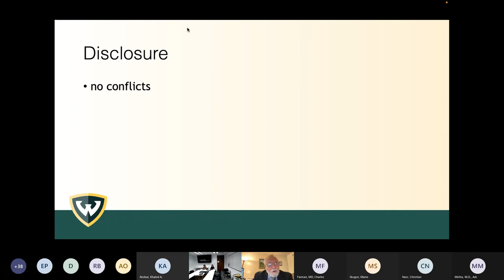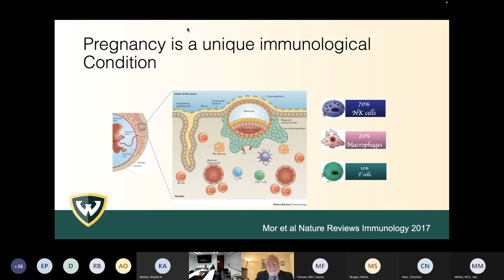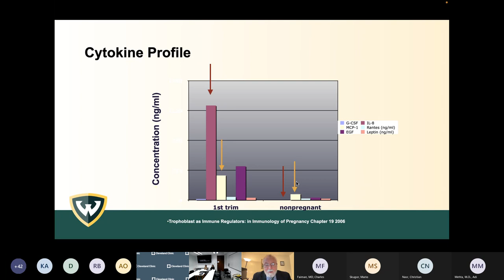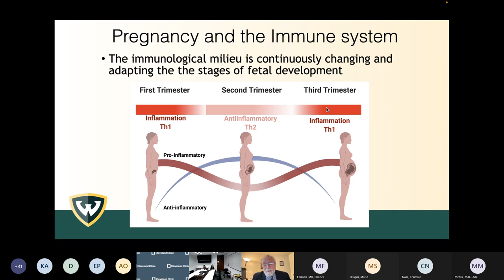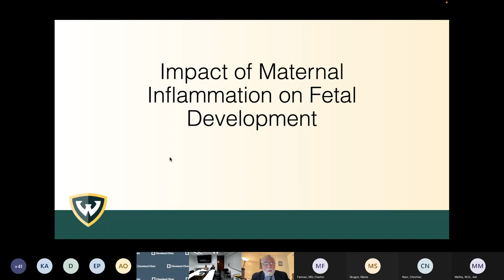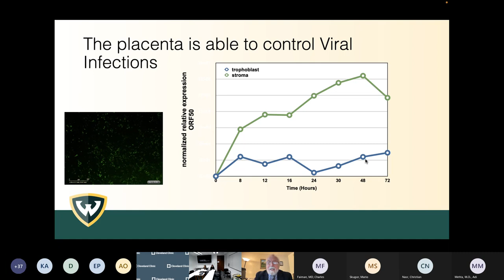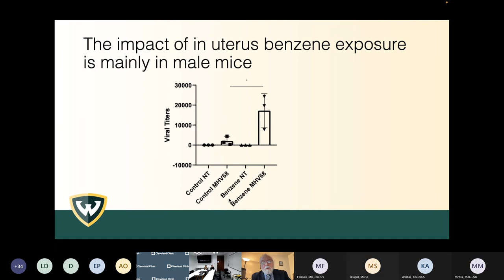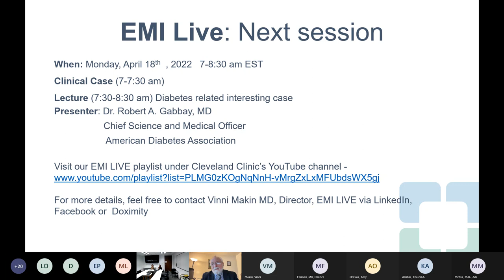The Immune System and Pregnancy: Implications in Autoimmunity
Dr. Gil Mor discusses the concept of immune tolerance, immunological phases and elaborates on the concept of maternal immune activation during pregnancy.

Presenter:
Gil Mor, M.D., Ph.D., The John M Malone Jr, Endowed Chair and Director Mott Center for Human Development, Chair Department of Physiology, Vice Chair Research Department of Obstetrics and Gynecology, Wayne State University, Past President American Society for Reproductive Immunology Editor Placenta Journal (Americas)

Moderator:
Vinni Makin, MD, Director, EMI Live